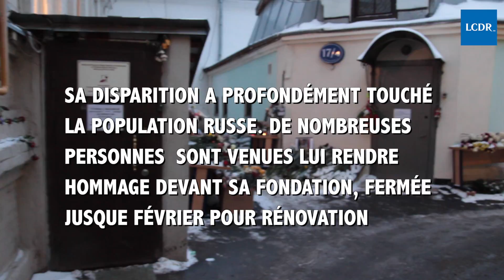Hommage au Docteur Liza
Le sculpteur russe Vladimir Sourovtsev travaille à côté de la fondation du Docteur Liza, décédée dans le crash d'un avion militaire russe le 25 décembre dernier. L'artiste rend hommage à la philanthrope russe qui venait en aide aux plus démunis et propose de réaliser une plaque commémorative à sa mémoire.